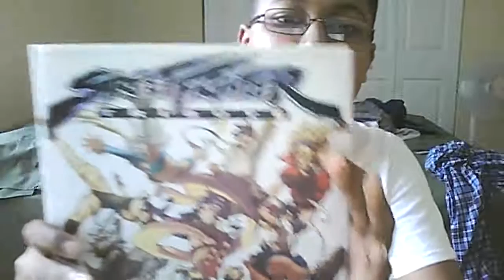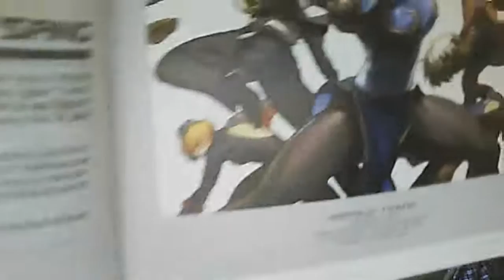Street Fighter Tribute Overview